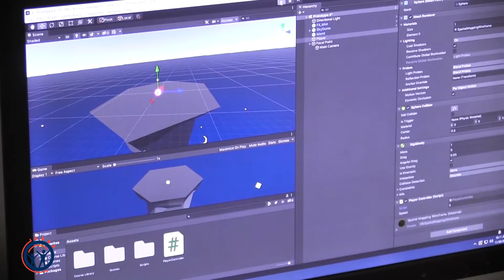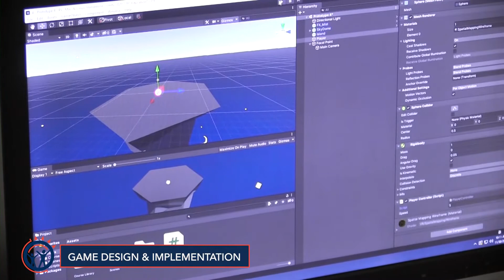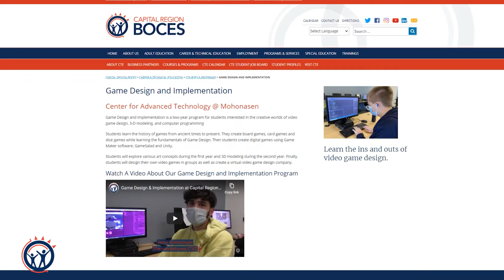CTE Virtual Tour: Center for Advanced Technology at Mohonasen Campus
The state-of-the-art building is located on the Mohonasen Central School District’s high school campus. It is an approximately 53,000-square-foot facility that houses high-tech labs and classrooms that provide learning experiences in “real world” work environments.